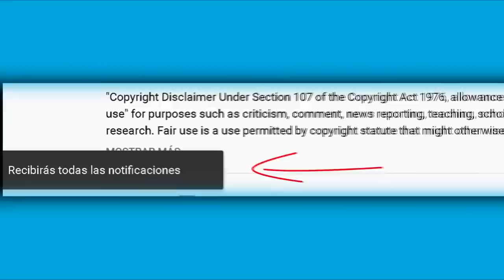Yolanda Andrade dispuesta a mostrar las pruebas de su boda si Verónica sigue negandola